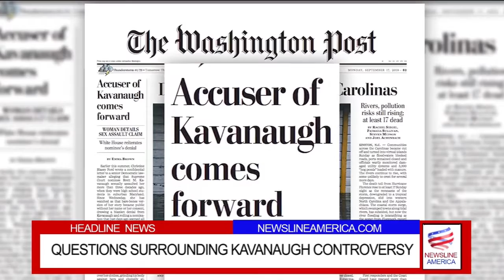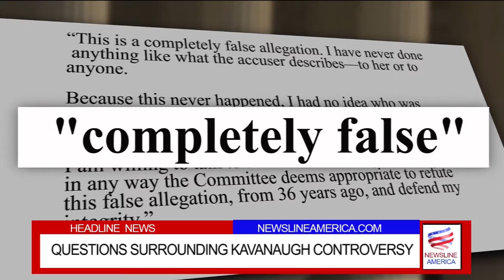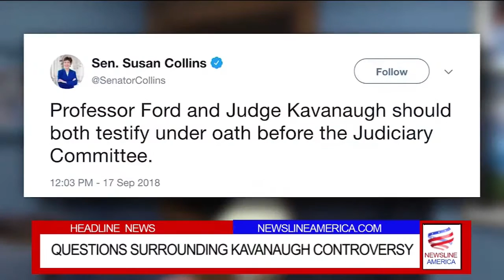NEWSLINE AMERICA FOR TUESDAY 9 18 18